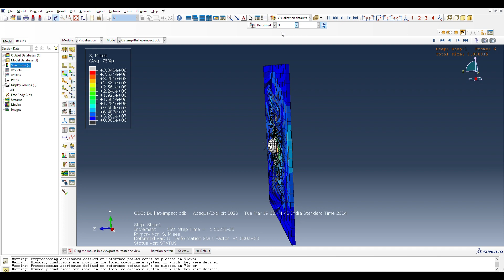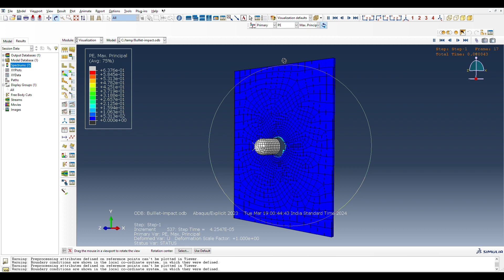EXPLICIT DYNAMIC METHOD BULLET IMPACT ON A FLAT PLATE SHUBH VERMA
"🔍💥Witness the Power of Explicit Dynamic Analysis: Bullet Impact Crash Analysis!💥🔍

As a Mechanical Design Engineer, I'm thrilled to unveil my latest project: a jaw-dropping crash analysis using the explicit dynamic method! 🚀💡

🔍 Dive deep into the intricacies of bullet impact on a flat plate, where every millisecond counts and every deformation tells a story. From initial impact to structural response, witness the precision of engineering in action! 💥💡

🌐 In a world where precision matters, my work showcases the pinnacle of engineering excellence. Whether it's optimizing safety measures or pushing the boundaries of design, I'm here to deliver results that exceed expectations. 💪🔧

Feel free to customize the post as needed and adjust the hashtags based on your target audience and industry preferences!